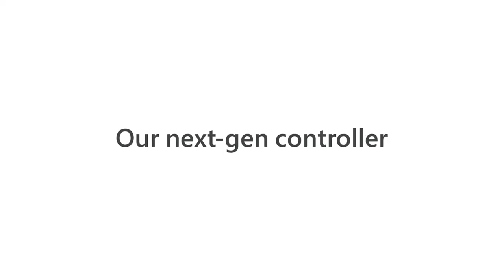Xbox Design Lab 2021 Controller Trailer | Xbox Games Showcase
The design lab is back for Xbox players to design their own controllers